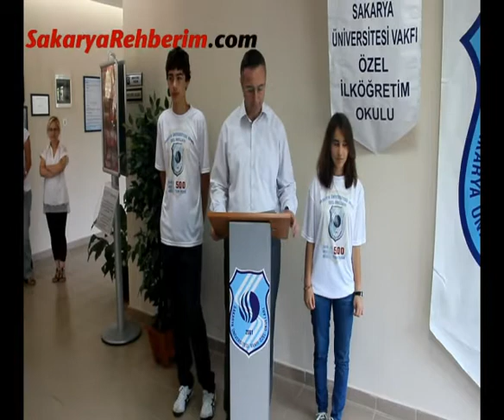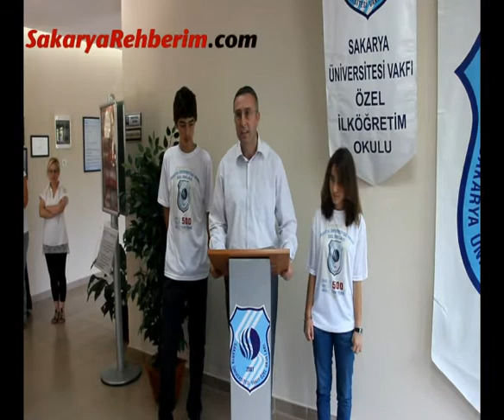İşte SBS'de Türkiye 2.'si olan Sakaryalı öğrenci!